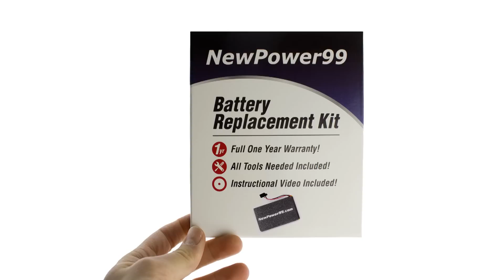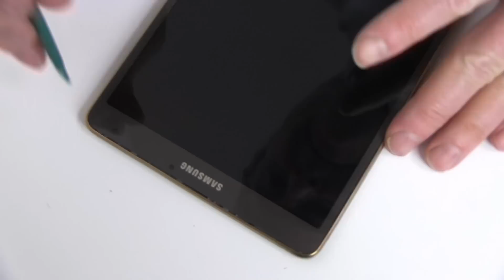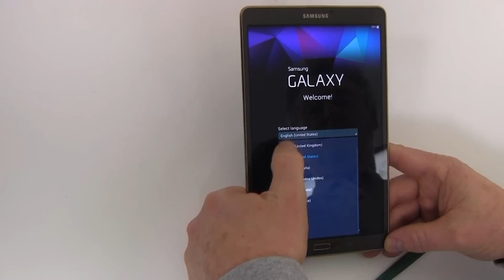How to Replace Your Samsung Galaxy Tab S 8.4 SM-T700 Battery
Part of the Complete Battery Installation Kit from NewPower99.com, available this video provides a step by step demonstration of the procedure for replacing the battery in your Samsung GALAXY Tab S 8.4" SM-T700 Tablet. The Battery Installation kit contains a New High Capacity Battery, Battery Installation Video, and Special Tools required for battery replacement. Includes one year money back guarantee!